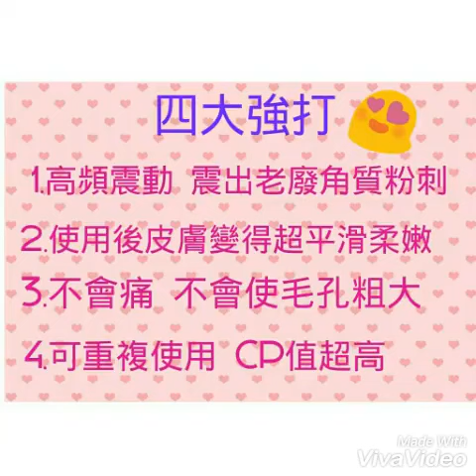《粉刺剋星》簡約之美JianYue無痛粉刺戰痘肌組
有效黑頭粉刺清除⇢改善粗大毛孔⇢調理膚質⇢還原美肌
✔超音波振動輕鬆清除頑強粉刺、老廢角質層
✔高速振動達到緊實毛孔作用、使肌膚光滑細緻
✔可重複使用，收縮毛孔，預防痘痘粉刺增生
✔非侵入式清除，不傷害肌膚、不留下疤痕